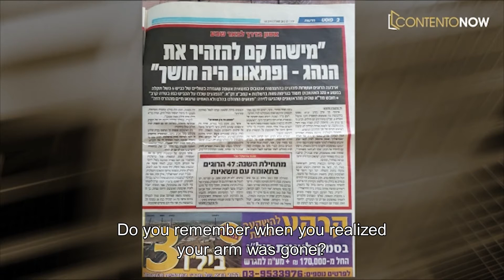REMOVE BAD LUCK CURSE - SHMUEL ZOHAR YANAY REMOVED THE NEGATIVE ENERGIES OF ABBA GOVAN